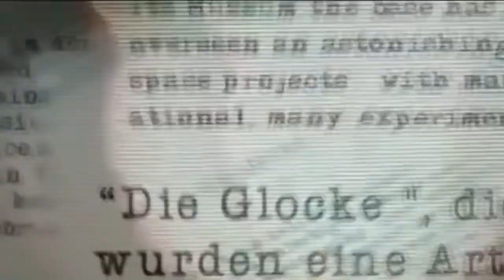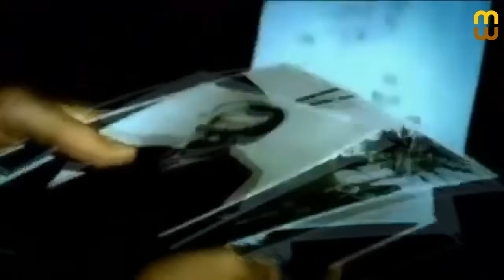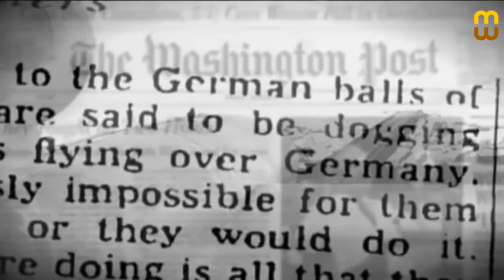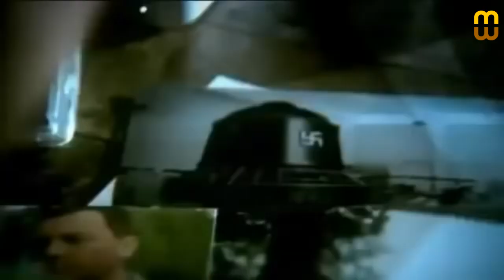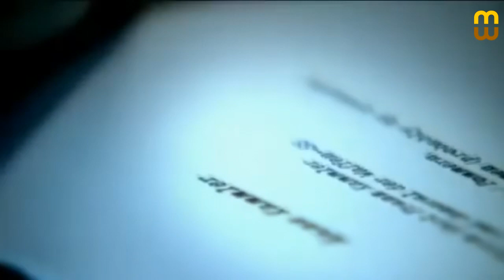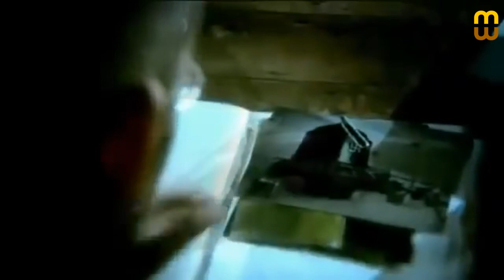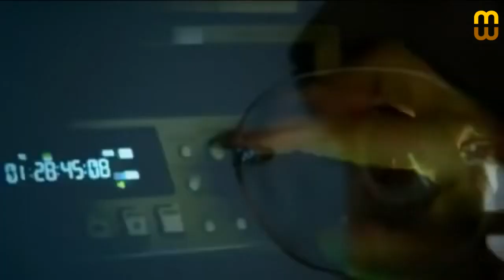YouTube Kacke: Das UFO Projekt der Nazis | YTK by memorizzi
Original by memorizzi.